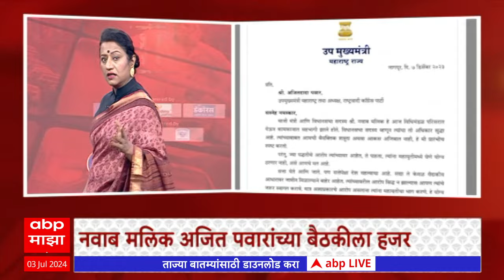Zero Hour Vidhan Parishad Election : 11 जागा 12 उमेदवार; कुणाचे आमदार फुटणार? मविआ की महायुती?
Maharashtra Assembly Monsson Session LIVE | Vidhan Sabha | Vidhan Parishad LIVE | Maharashtra Politics Live Updates | Manoj Jarange Patil vs Laxman Hake News | OBC vs Maratha Reservation | Muslim Reservation | Maharashtra News Live Updates Today | Headlines Today | ABP Majha Top Headlines | Latest News Live Updates | Marathi Video | Marathi News Today LIVE | Top News Today | Marathi Batmya | National International News Updates | Rahul Gandhi | PM Narendra Modi |  BJP NDA vs Congress UPA | MVA vs Mahayuti | CM Eknath Shinde | Devendra Fadnavis | Sharad Pawar vs Ajit Pawar | Manoj Jarange Patil Jalna Protest | Ajit Pawar NCP | मराठी बातम्या | महाराष्ट्र न्यूज | टॉप हेडलाईन्स | मराठी टॉप बातम्या | मराठा आरक्षण विरुद्ध ओबीसी आरक्षण | मनोज जरांगे पाटील विरुद्ध लक्ष्मण हाके | मुख्यमंत्री एकनाथ शिंदे | देवेंद्र फडणवीस | उद्धव ठाकरे | प्रकाश आंबेडकर वंचित | अजित पवार विरुद्ध शरद पवार | राहुल गांधी | महायुती विरुद्ध महाविकास आघाडी | Thackeray vs Shinde Live Updates | महाराष्ट्र विधानसभा पावसाळी अधिवेशन लाईव्ह